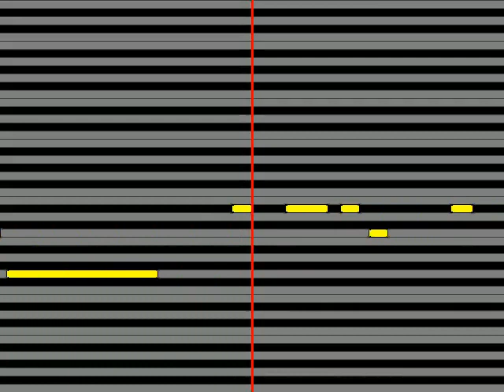【ガイドメロディ】 フォーリーブス あしたが生まれる